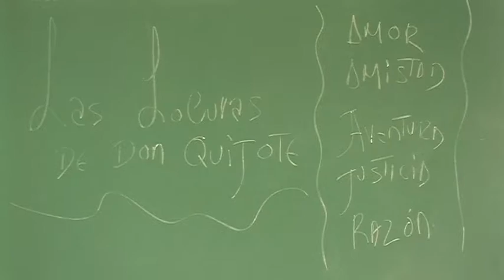Programa MUS-E CEIP Fuente del Oro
Resumen trabajo MUS-E CEIP Fuente del Oro. Cuenca. 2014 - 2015